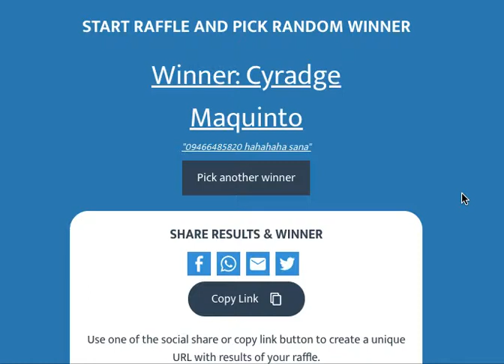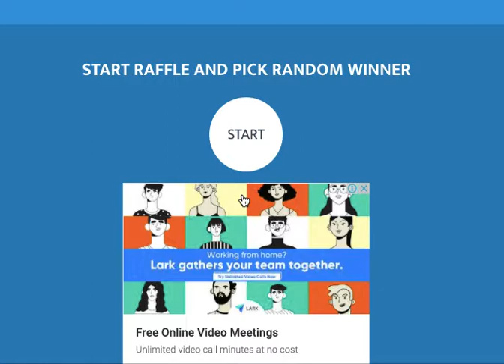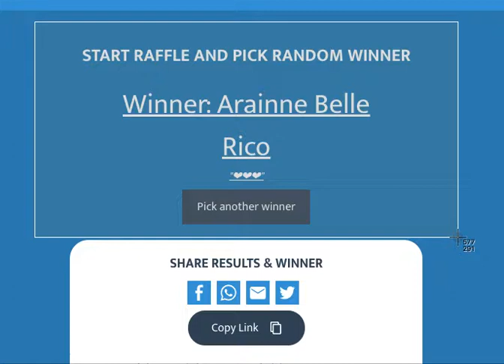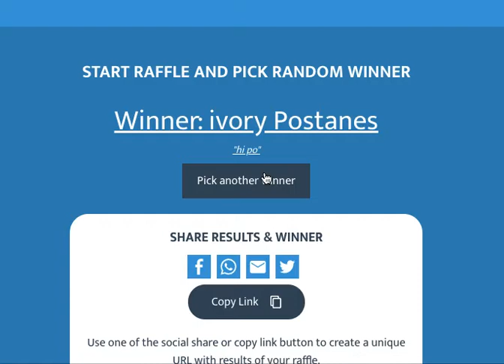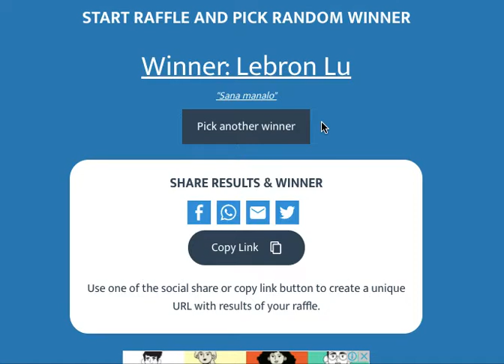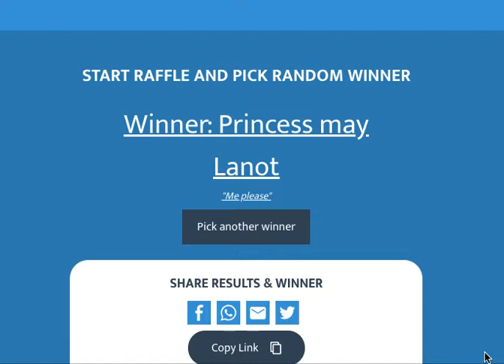20 Winners Congratulations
Check your name if you won and let me know